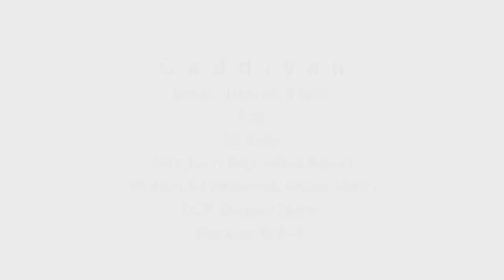//Gaddiyan // New song//Shahzaib Kazmi//DJ Vaild //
//Tittle //Gaddiyan //Composed //Ahsan Abbas//DOP//Aftab Ansari